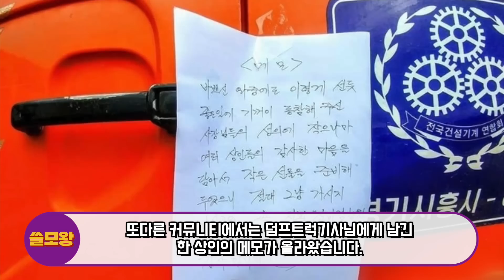“한국은 어떻게 저런게 가능한거냐?” 난리난 도로 한가운데 한국 명품장갑차 등장, 일본 크게 경악할수 밖에 없는 이유, 한국트럭들이 전날 보여준 소름돋는 행동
현재 난리난 도로 한가운데 한국 명품장갑차 등장하자 일본 크게 경악할수 밖에 없는 이유, 한국트럭들이 전날 보여준 소름돋는 행동